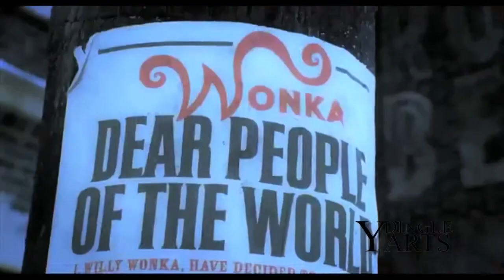Gamma Epsilon and the ChoAKAlate Factory